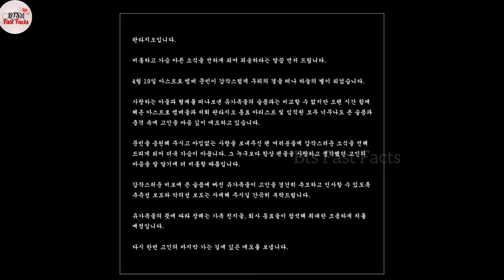RIP moonbin🥺 |ASTRO Moonbin Died at the age of 25😱| कैसे हुई moonbin की death 🤔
ASTRO Moonbin Died at the age of 25🥺 R.I.P. Moonbin😱 कैसे हुई moonbin की death 🤔

RIP Moonbin ASTRO member Moonbin was reportedly found dead on April 19 by his manager at his Gangnam residence. He was just 25 year old.

Breaking: ASTRO's Moonbin Passes Away; Fantagio Confirms

-This video is also for teaching purposes. -It is not transformative in nature. -I only used bits and pieces of videos to get the point across where necessary.

kpopidolmoonbindead moonbin found dead#astro